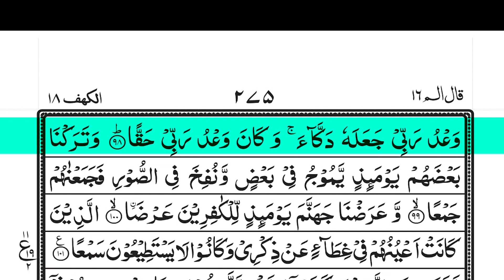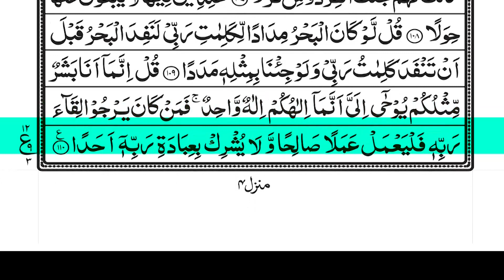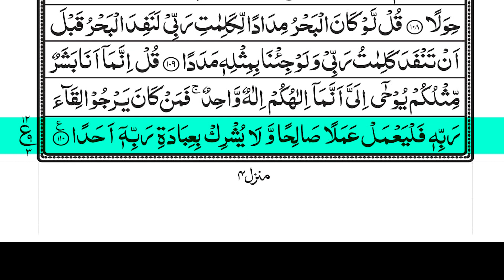سورة الكهف (كاملة) أجمل تلاوة في يوم الجمعة المباركة راحة وسكينة وهدوء 💚106| Surah Kahf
سورة الكهف (كاملة) أجمل تلاوة في يوم الجمعة المباركة راحة وسكينة وهدوء 💚 تلاوه هادئة تريح الاعصاب 🌟

تلاوة حجازية
سلایم

سورة الكهف,
سورة الكهف محمد طه,2024
Al-Quran Al-Karim
Muhammad Ali
New Quran Wazifa
Al-Quran Al-Karim
Zikrullah TV
Daily Quran Tilawat
Zikir | ذِكِر
Daily Recitation TV HD
Zakir Husain Razvi Official
Tilawat E Quran Studio Official
Asian Edition
Peace Studio HD
Quran Karim | Syed Siraj ur Rehman Morning Dua
Islam (Online)
ILM E NOOR
Quran Karim | Sheikh Atta Ur Rahman Quran Dua Network
SERUAN QURAN
Ayat Al-Quran Live - آيات القرآن مباشر Quran Sobar Prio
Zalikal Kitab
Quran With Urdu - Hindi Translation KAZI KONA AKTER
faisal saeed